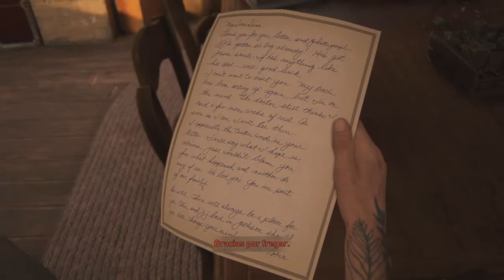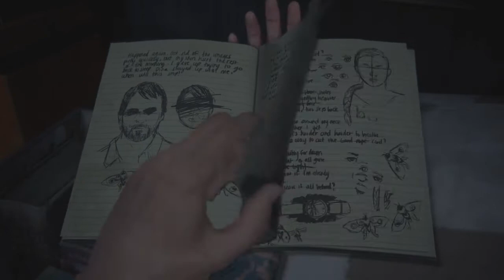The Last of Us Parte 2 | Modo Historia | Episodio 42 | PS4 HD 1080p